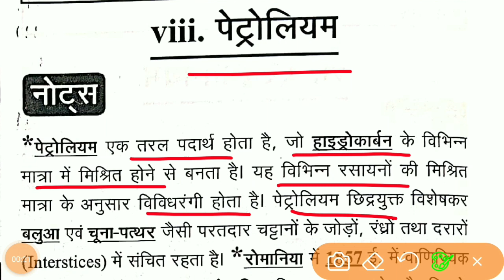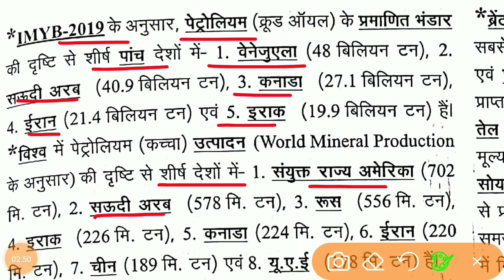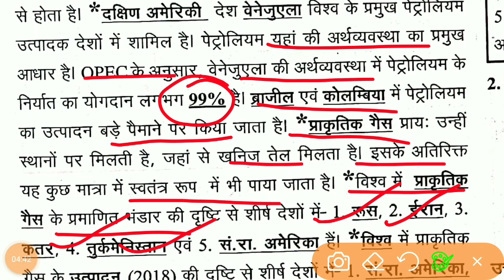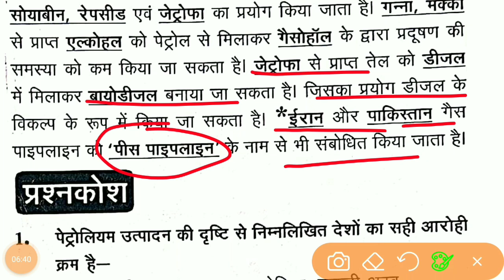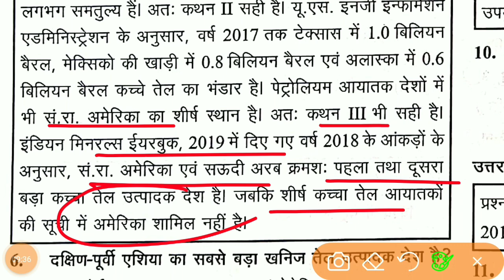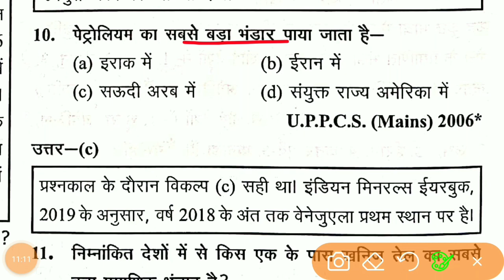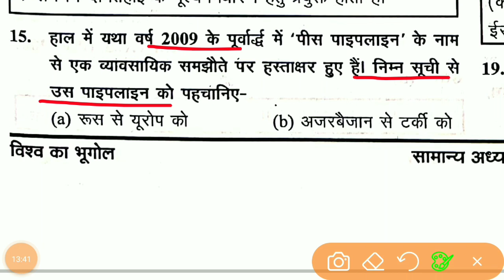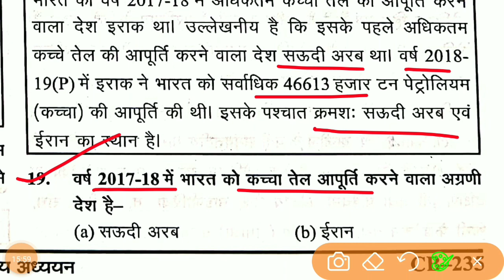Ghatna Chakra Geography 2021- Lecture 68 - विश्व के भूगोल - पेट्रोलियम - petroleum -UPSC,PCS,BPSC,SI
घटना चक्र भूगोल 2021 - Ghatna Chakra Geography 2021 - FOR UPSC, PCS, CDPO, SI,SSC for- PCS, UPSI, SSC, POLICE  IAS/UPSC/BPSC/UPPSC/S.I - घटना चक्र इतिहास 2021- ghatna chakra geography  - UPSC/PCS/SSC/RAILWAY/ETC //29000+ प्रसन | revision notes and question and 29000+ question revision

Subjects -  घटना चक्र भूगोल 2021

@ghatna chakra
@geography 2022
@2022 geography
@one linear geography question
@DAROG Apractice SET
@previous year question answer
@geography previous question answers
@घटना चक्र भूगोल 2022
@bpsc pre 2022
@daroga mains
@railway ntpc mains
@विश्व का भूगोल
@World Geography
@ब्रह्माण्ड
@सामान्य अवधारणा
@general concept of universe
@general concept
@सौरमण्डल
@Solar System
@Venus Planet
@वरुण  ग्रह
@प्लूटो ग्रह
@चन्द्रमा
@क्षुद्रग्रह
@धूमकेतु
@उल्का
@पृथ्वी अक्षांश
@Earth Latitude
@देशांतर
@विषुवत रेखा
@भूमध्य रेखा
@कर्क रेखा
@Tropic of Cancer
@पृथ्वी की उत्पत्ति
@Origin of Earth
@दिन रात
@Day & Night
@भूगर्भिक इतिहास
@Geologic History
@चट्टान
@ज्वालामुखी
@भूकंप
@घास का मैदान
@विश्व के देश एवं उनकी सीमाएं
@Countries of the world and their borders
@अधीन क्षेत्र
@Area Under
@स्थलरुद्ध देश
@Landlocked Country
@देशों के पुराने नाम
@old names of countries
@international border lines
@अंतरराष्ट्रीय सीमा रेखाएं
@international border lines
@घटना चक्र भूगोल 2021
@Geographic Surname
@जल मंडल
@major oceans of the world
@महासागरीय गर्त
@Ocean Trough
@rivers of the world
@विश्व की नदियां
@नदियों के किनारे स्थित नगर
@city ​​on the banks of rivers
@नदियों के द्वारा निर्मित स्थलरूप
@landforms formed by rivers
@द्वीप
@झील एवं जलप्रपात
@lake and waterfall
@जलमडरूमध्य
@विश्व के प्रमुख बांध
@major dams in the world
@प्रवालभित्ति
@insolation and temperature
@सूर्यताप एवं तापमान
@आद्रता
@वायु दाब
@Air Pressure
@स्थानीय पवन
@Local Wind
@ वन
@world climate
@विश्व जलवायु
@भाषाएँ
@Agriculture and Animal Husbandry2
@कृषि एवं पशुपालन2
@लौह अयस्क
@Iron Ore
@तांबा
@सोना
@चांदी
@टिन
@एल्युमीनियम

bpsc pre 2022
विषुवत रेखा
भूमध्य रेखा